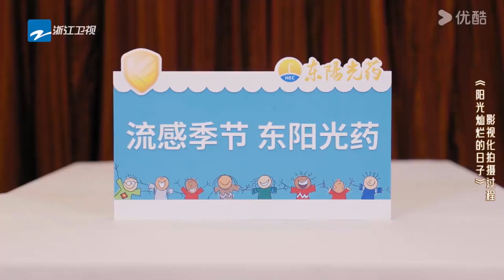寧靜現場示範打戲，王鏘錦超互相打臉像姐妹互毆，兩男爭一女變雌竟了【无限超越班 第二季Memories Beyond Horizon】 爾冬升郝蕾寧靜吳鎮宇梁家輝葉童趙雅芝韓雪